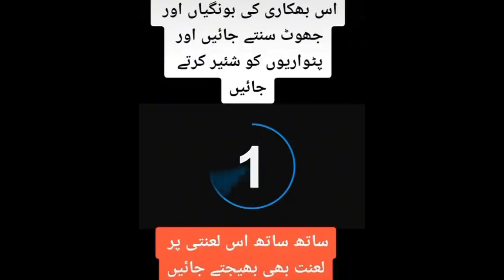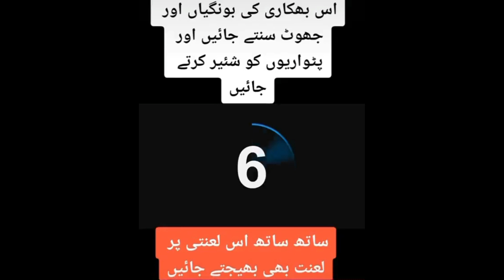Kuch Yadain Bhooli Nahi Jati | Shehbaz Sharif ki Purani Guftagu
Kuch Yadain Bhooli Nahi Jati | Shehbaz Sharif ki Purani Guftagu ‎@KAKA'S and VLOG

shehbaz sharif | Funny | shehbaz sharif Funny | pmln | pmln Funny | pmln government | nawaz sharif | maryam nawaz | asif ali zardari